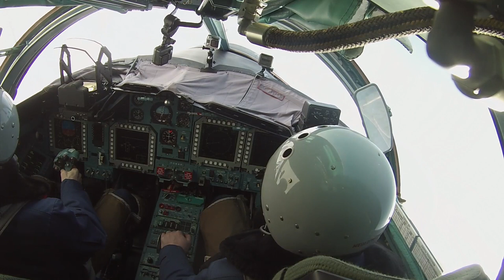Мертвая петля Су-34 в небе Зауралья: вид из кабины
21-я авиадивизия 14-й армии ВВС и ПВО.
Аэродром Шагол, Челябинск. Стрельбы на полигоне Сафакулево в Курганской области.
Петли Нестерова, косые петли, горизонтальные бочки, пикирование и горки.
Военные летчики приняли в боевой состав 18 новых Су-34, до конца 2019 года планируется поступление еще шести «Селезней».